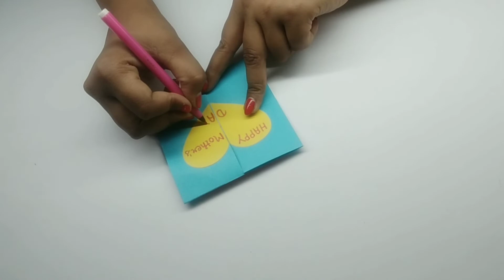Magic card for mother's day/never ending card making idea/mother's day card for mom ❤️